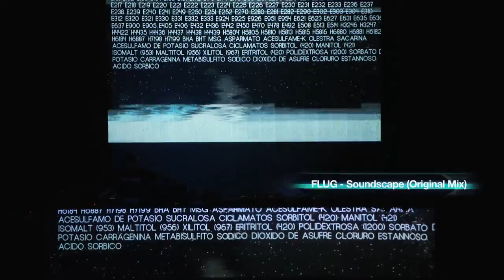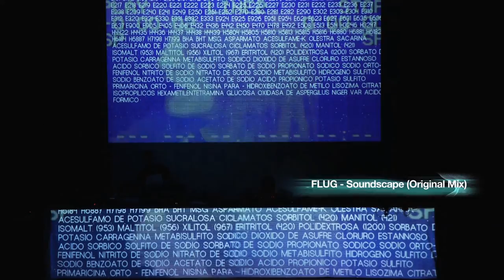Flug experimental live set - Celobert Festival 2018 (Auditorium)